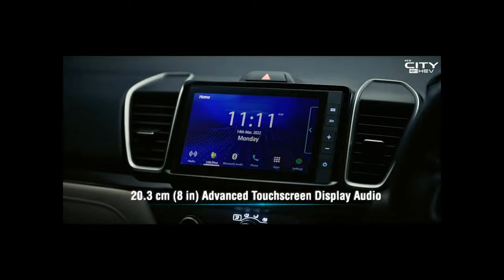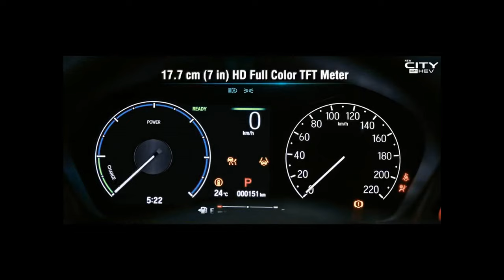Honda City e:HEV Launched 🔥Honda की पहली कार ULTRA Hybrid वाली CAR in india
Honda has revealed the first car Ultra Hybrid car in the Indian market. The vehicle will be offered in two variants and offers a combined output of 126 PS and 253 Nm. The vehicle gets three driving modes and it actually has a complete hybrid system.
Deenaxo Automotives
Utkarsh maheshwari